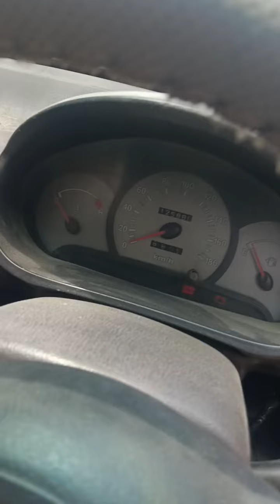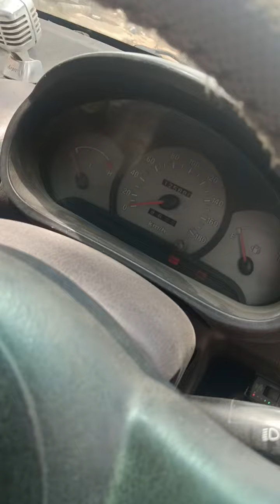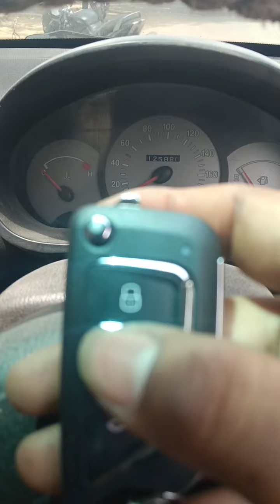AUTOCOP #24 PIN REMOTE MATCHING KAISE KAREN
AUTOCOP #24 PIN REMOTE MATCHING KAISE KAREN how to autocop 24 pin remote programming